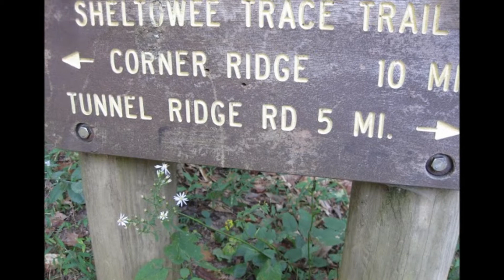Sheltowee Challenge 2013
Inaugural running of the Sheltowee Challenge, a 50k & Half Marathon on the Red River Gorge section of the Sheltowee Trace.  to learn more.